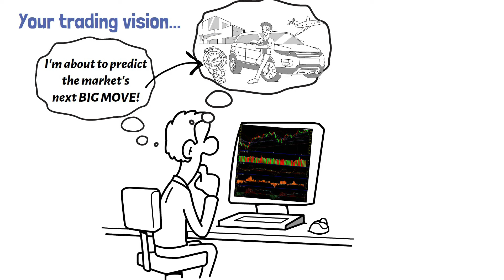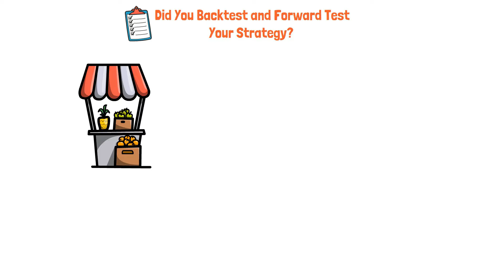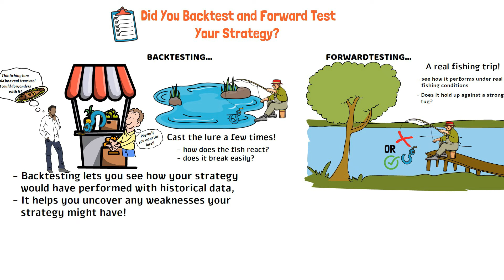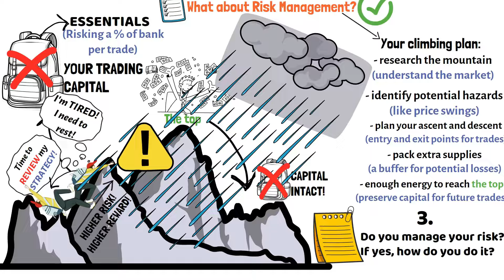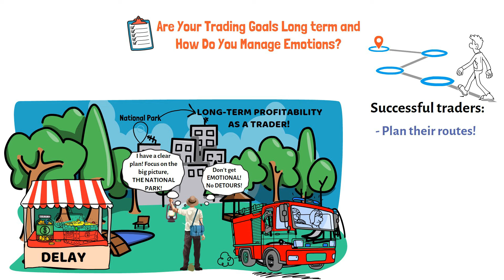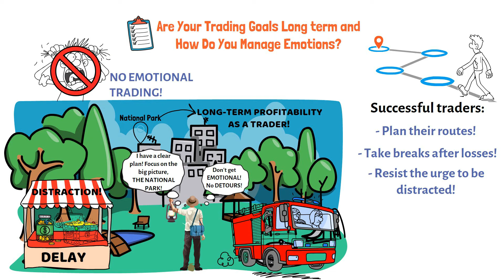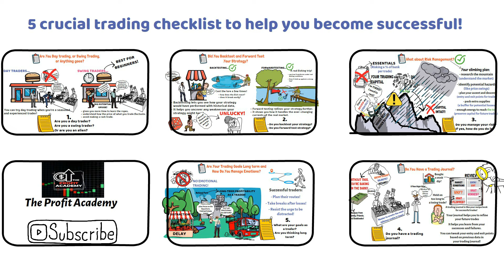Trading Psychology Checklist: Are You a Day Trader or a Daydreamer?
Are you really a trader, or are you just a glorified daydreamer?

Have you ever stared at a chart, completely enthralled, convinced you're about to predict the next big move?

You might even have a vision board full of fast cars, a beach house, and plans for early retirement.

But hold on a second!

Before you quit your day job and trade your way to billionaire status, let's do a reality check.

Today, we're diving into a crucial checklist to help you separate fantasy from financial finesse.

The content presented here, along with any downloadable resources accessible through this channel, is not intended to be considered or interpreted as financial advice. I am not a qualified attorney, accountant, or financial advisor, and I am not representing myself as such. The information provided on this channel should not be regarded as a replacement for personalized financial advice from a professional who is familiar with your specific circumstances.

While we have made diligent efforts to ensure the accuracy and usefulness of the information and resources available here, it is essential to understand that nothing on this channel should be seen as a suggestion to forego consulting with a financial expert regarding your unique situation. Always seek guidance from a qualified professional.